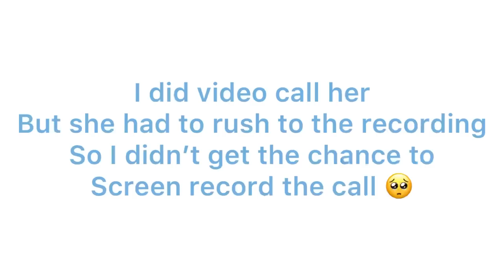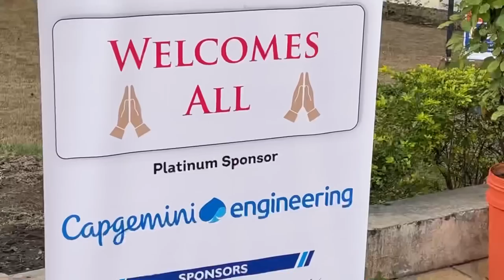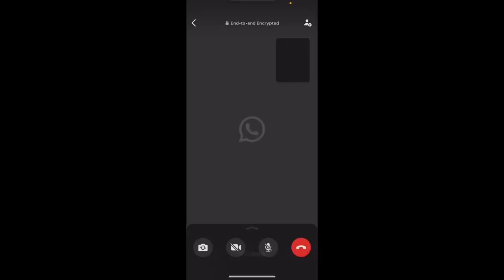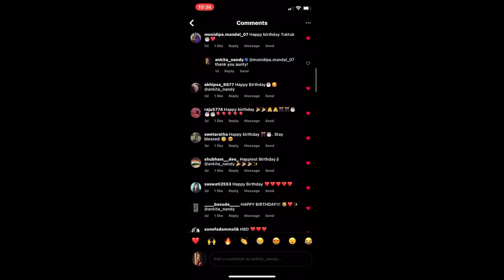19th Birthday Vlog | Ankita Vlogs | Ankita Nandy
Hello everyone!
First of all, thanks a ton for all the wonderful wishes I received all day! You guys truly made my day!
Like last year my didi vlogged my birthday, I thought I should take up the charge and vlog this time!
Here’s hoping y’all like this vlog 🥰